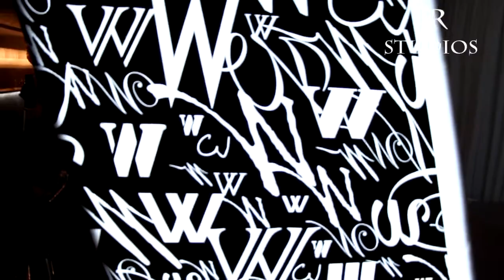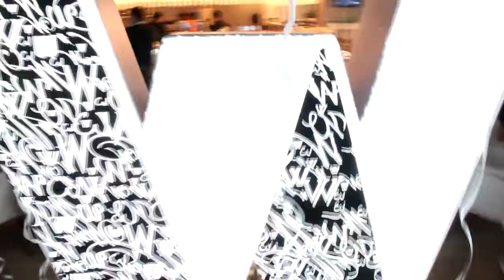Video Report from Opening "W" Bar(By JR Studios)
Directed by:Tamerlan Absalyamov